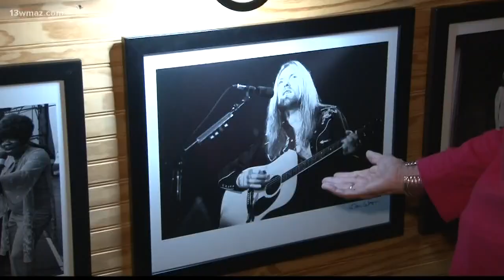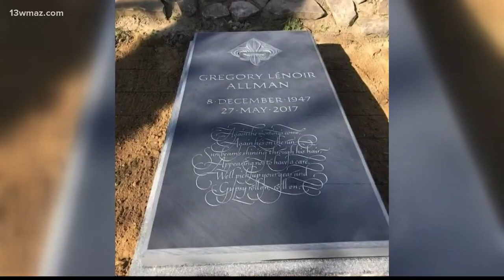Allman Brothers Band 50th anniversary celebrated with art show at Grant's Lounge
Grant's Lounge celebrated the Allman Brothers Band Friday night. This is the 48th anniversary for Grants Lounge and the 50th anniversary of the formation of the Allman Brothers band.

13WMAZ News is the #1 station for news and weather in the Central Georgia area, serving people in Dublin, Macon, Milledgeville and Warner Robins.